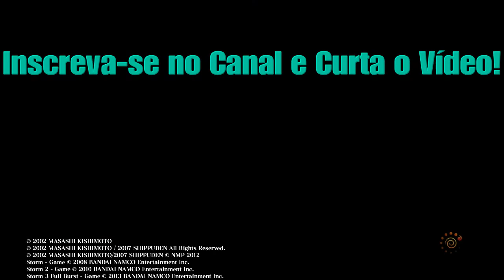Naruto Shippuden Ultimate Ninja Storm 3 Full Burst (Aposte o Futuro) Rank S